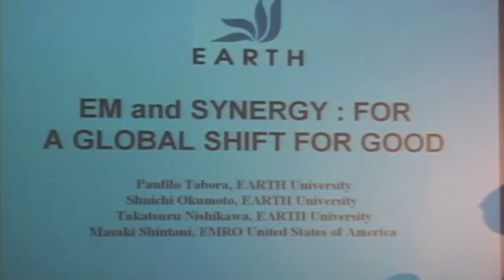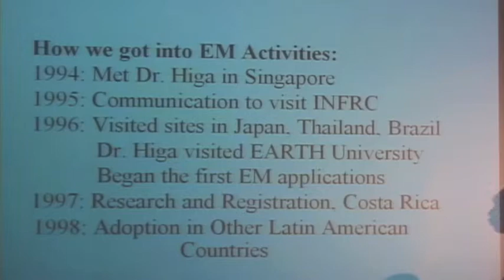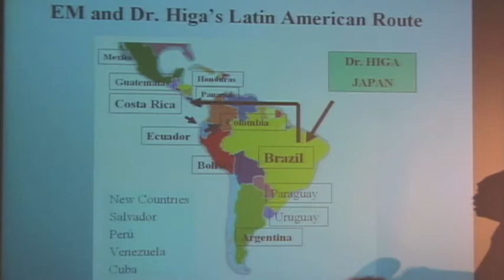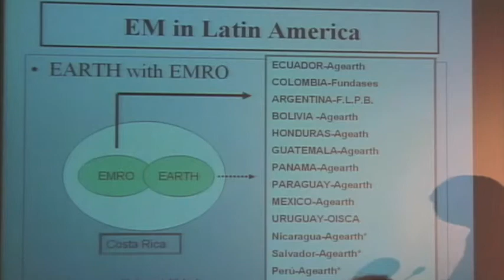Tabora Harvard (part 1 of 6)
Dr. Tabora speaks at Harvard University about the projects in Latin America using Effective Microorganisms®.  Dr. Tabora is a professor at EARTH University in Costa Rica and has published over 100 peer reviewed articles and has consulted with corporations around the world.